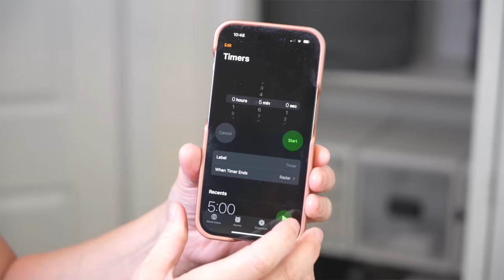How to Declutter Towels, Blankets and Sheets - Day 15 - 30 Day Declutter Challenge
Let's declutter our linen closet and find old sheets, towels and blankets that can go! We only have to find 5 items and we only have to spend 5 minutes decluttering! Let's do this!!!

If you haven't already joined the FREE 30-Day Declutter Challenge, download your FREE calendar and ebook

Want to take your decluttering to the next level? Join Take Your House Back NOW ON SALE